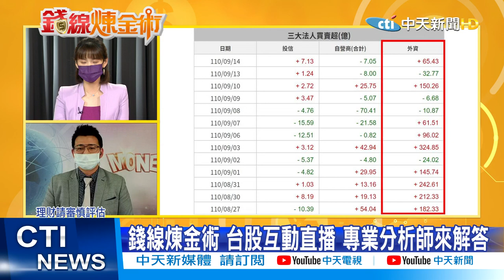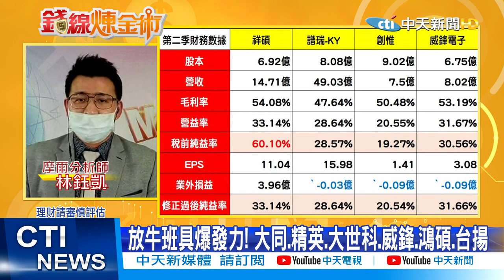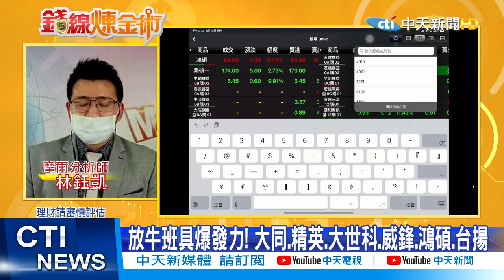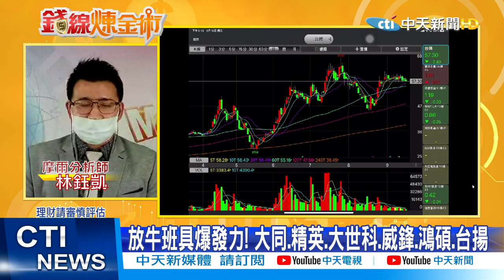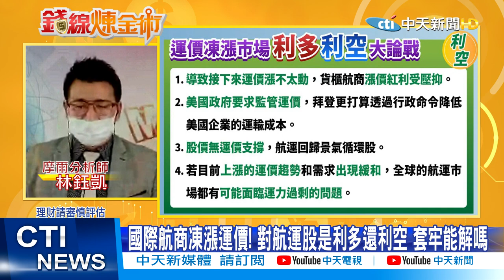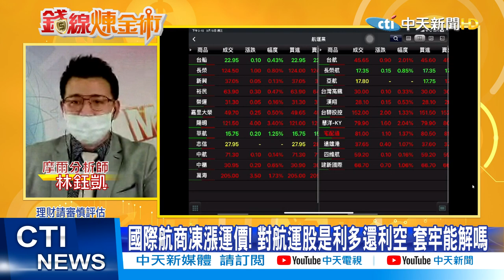【錢線煉金術】營收創高不吃香「賠錢變小賺」比績優股更具爆發力？電動車間諜照曝光！鴻海.裕隆.鴻家軍有漲聲 航運耐力賽抱著就是你的(CC字幕) @中天財經頻道CtiFinance 精華版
運價凍漲竟是利多? 航運要翻身...戲棚下待久的就是你的? 選股擺脫營收迷思 虧轉盈個股更優
不是公司流傳! 鴻海.裕隆首台電動車曝光 鴻家軍只會是一日行情? 穩穩的鴻海.裕隆能存股嗎